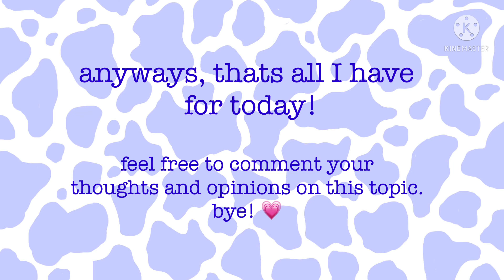somebody EXPOSED Rylees & Bristol’s NUMBER?! *disrespectful* | youtube shorts drama! ☕️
somebody EXPOSED Rylee’s & Bristol’s NUMBER?!

 I feel so bad for both of them. I cant imagine how many people texted or called them. I hope that the person who leaked it gets there channel deleted.

I hope that things get better for Rylee and Bristol.

- youtube shorts drama! ☕️